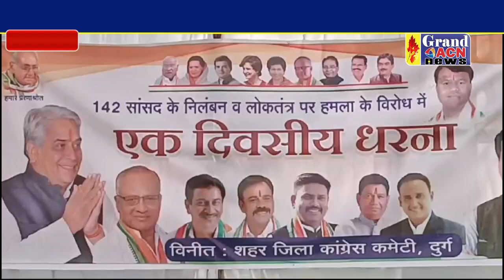सांसदों के निलंबन और लोकतंत्र की हत्या के विरोध में कांग्रेस ने दिया धरना